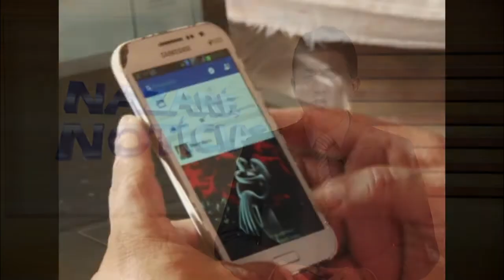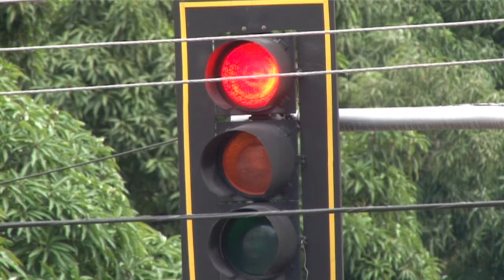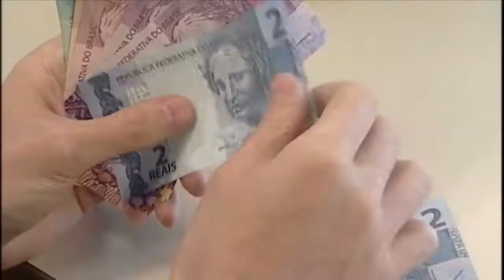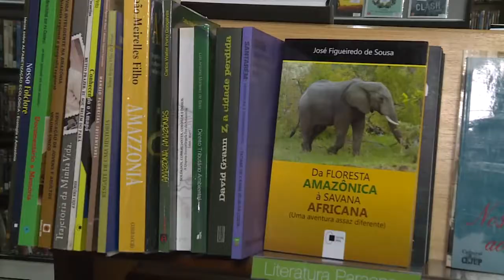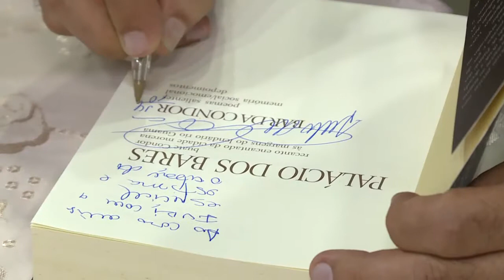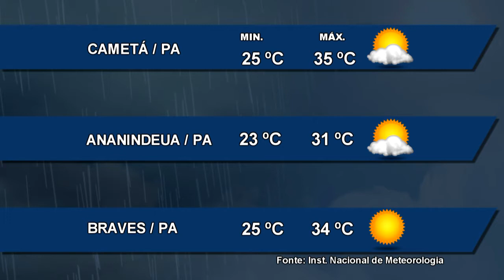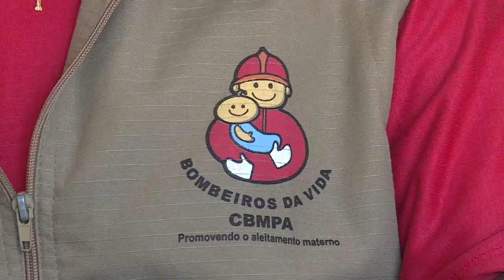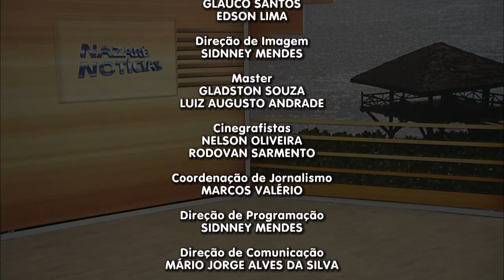Nazaré Notícias - 16/10/2017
Veja nesta edição:

- Assaltos acontecem na via pública de Belém e trazem à tona o aumento da criminalidade na capital paraense;

- 61% dos brasileiros consideram nível de estresse importante para manter a saúde;

- Cai número de famílias belemenses endividadas;

- Amapá perdeu mais de 41 mil linhas de telefonia celular no ano passado;

- Feira Literária do Pará, agrega escritores da Amazônia paraense;

- Ciclistas e juventude saem em romaria para homenagear a rainha da Amazônia;

- Na entrevista de hoje vamos falar da “Alimentação para Portadores de Câncer”.